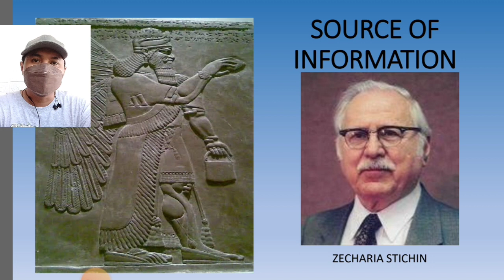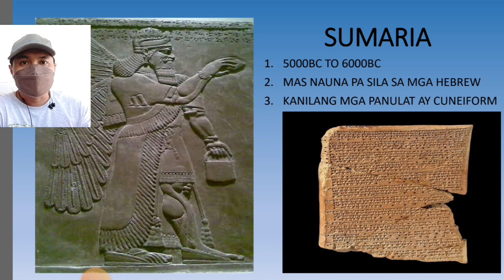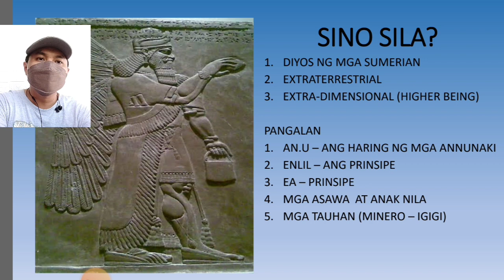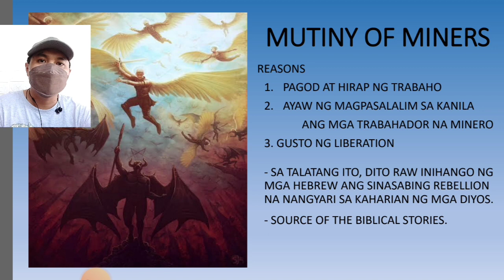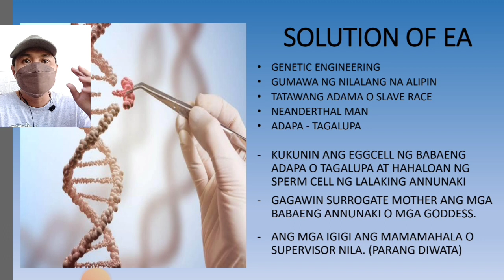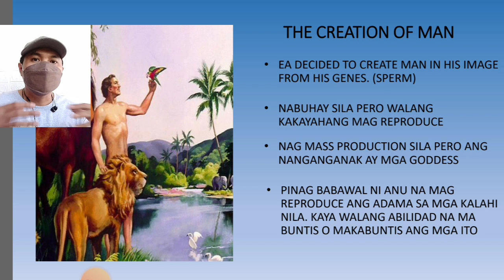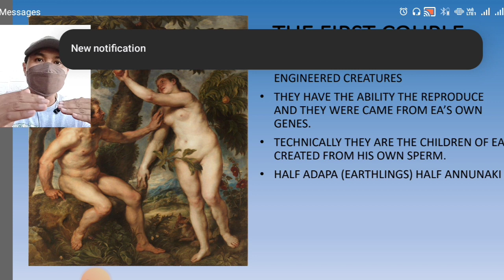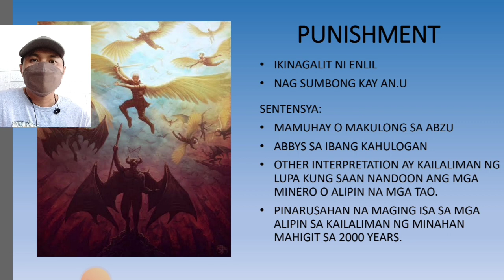ANNUNAKI MYTHOLOGY 1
Ito ay Myth lamang ng mga sinaunang tao na namuhay sa Sumaria na sumasamba sa mga Annunaki.